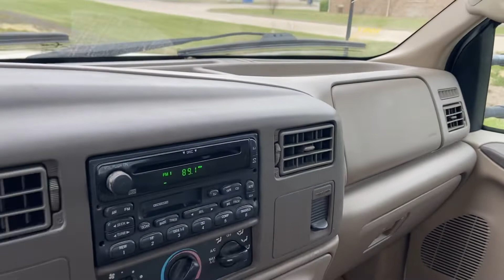2000 Ford F-250 7.3 Power Stroke 107k Mile Interior Walk-Around